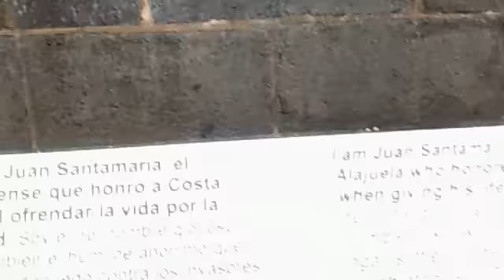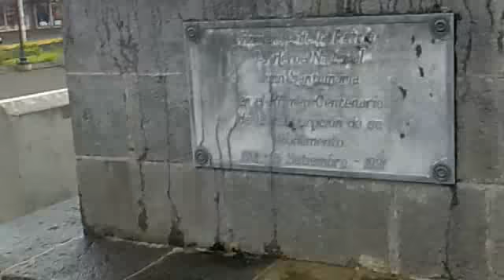Visita a la estatua de Juan Santamaría en Alajuela, Costa Rica.